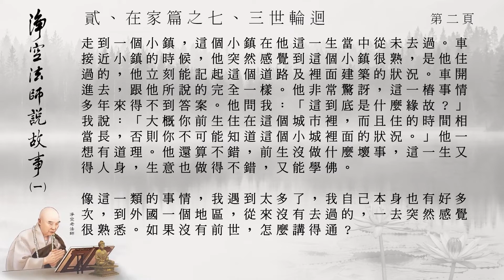淨空法師說故事1_2007三世輪迴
感謝佛, 菩薩, 淨空法師, 淨空老法師專集網站-BT影片下載區, 黃慧音, 所有製作組/人, 參與單位, 及分享流通轉載的朋友們! 阿彌陀佛!